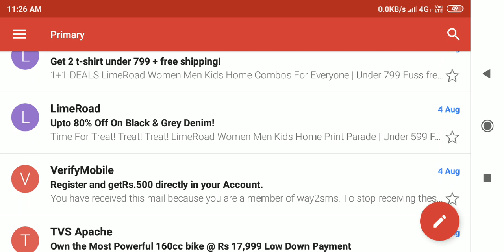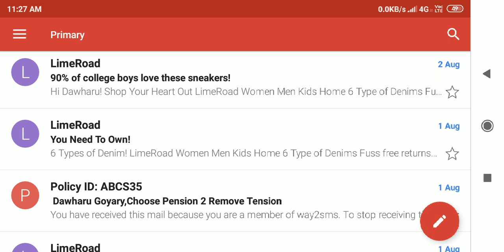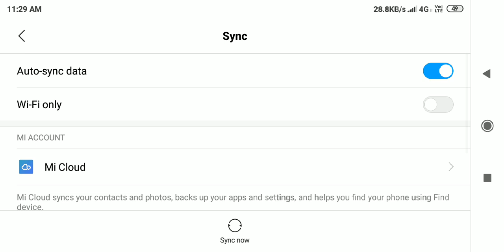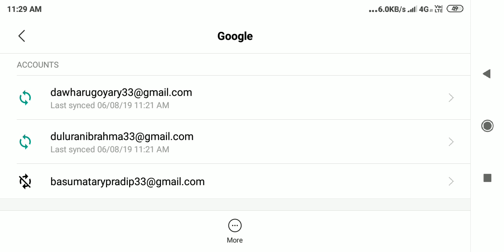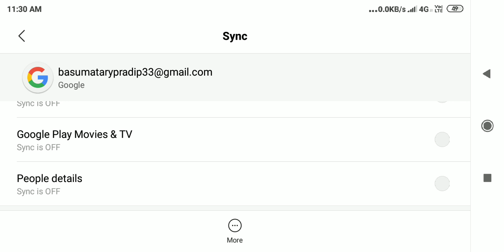Gmail account खौ माब्रै Remove खालामगोन।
नोंथांमोनखौ जोंनि Youtube सेनेल आव बराइबाय।

       नोंथांमोनहा मोजां मोनोब्ला  Like/Comment खालाम।

नोंथांमोन नोंनि Gmail Account आ बनद' जानाइ नंआ खाला जाइ म'बाइलाव खालामदों बियाव ल' जागोन। Gmail Account आ नो Delete जाथारगोन साननो नांआ।

WARNING: Don't Re- upload Any social media platforms.